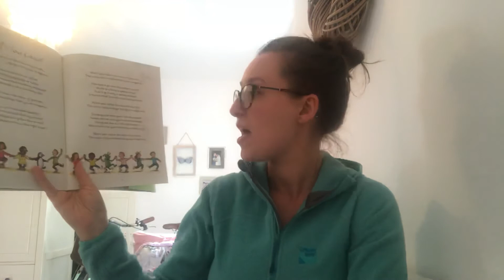What’s your colour? By Julia Donaldson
My class loved this poem and joining in with the actions! This is a great way to teach your children to celebrate the differences of humanity by “seeing colour”.